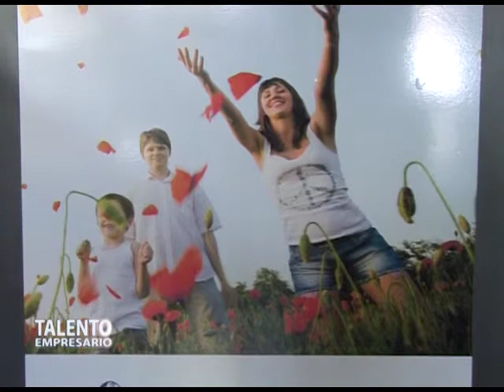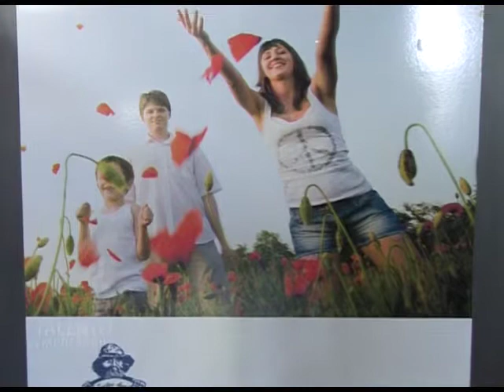Obra Social Patrones de Cabotaje de Ríos y Puertos